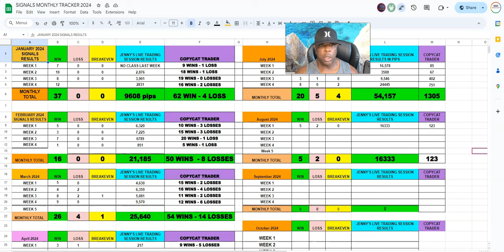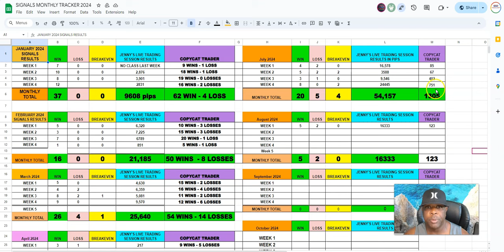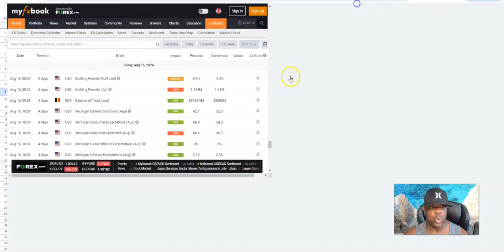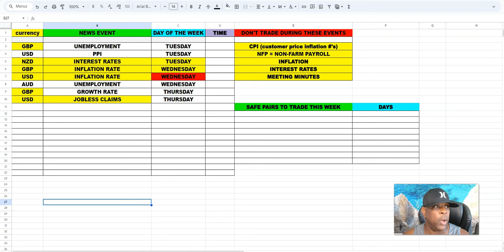🔥DANGEROUS TRADING WEEK. WATCH THIS FIRST